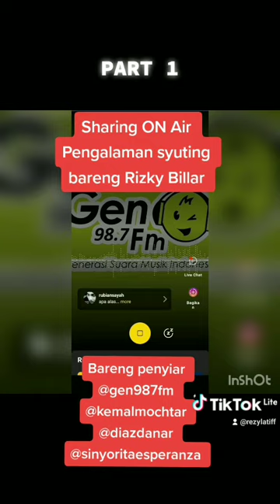Sharing ON AIR Bareng penyiar @gen987fm (PART 1)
Sharing ON Air Pengalaman syuting bareng penyiar @gen987fm @kemalmochtar @diazdanar @sinyoritaesperanza